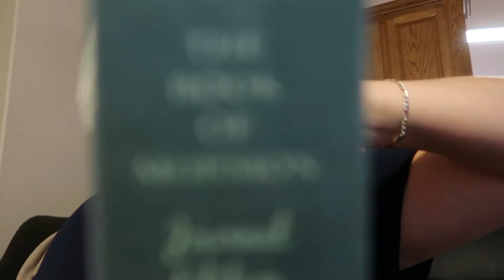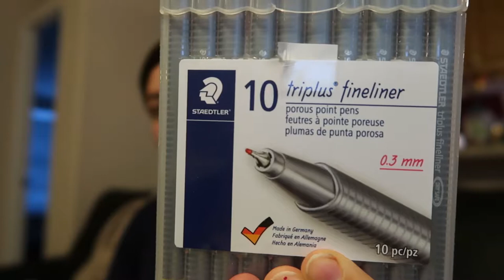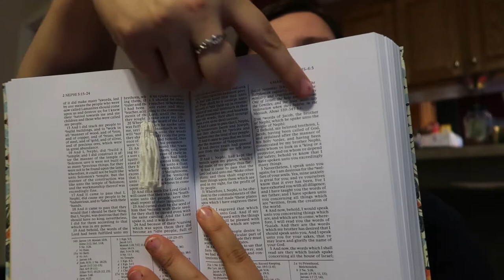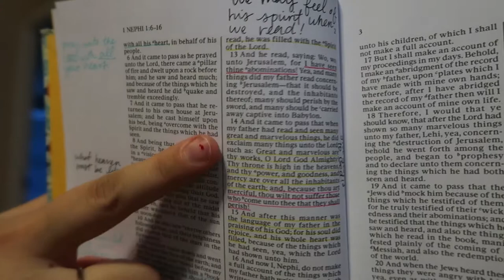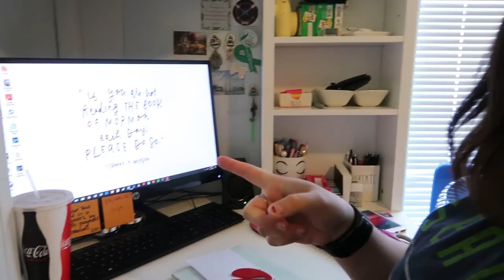Going to the Temple... and Cleaning the Church!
Just a few random adventures we had this week! :)